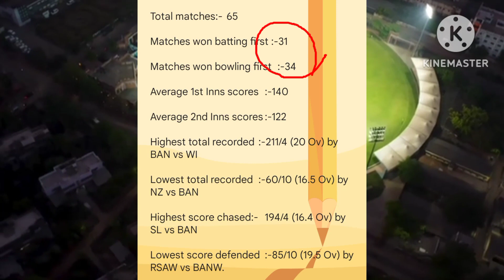ShereBangla Cricket stadium Dhaka pitch Report/Bangladesh Vs England Vs Bangladesh odi pitch Report.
Sher-e-Bangla National cricket stadium Dhaka pitch Report/England Vs Bangladesh Vs England T20 pitch Report.
 1- England tour of Bangladesh 2023.
 2-Bangladesh Vs England T20 series pitch Report. 3- England Vs Bangladesh T20 series pitch Report. 4-Eng. Vs Ban 2nd and 3rd T20  pitch Report. 5-Ban vs Eng 2nd and 3rd T20 Match pitch Report.
6- England Vs Bangladesh 2nd and 3rd T20 match pitch Report.
7- Bangladesh Vs England 2nd and 3rd T20 match pitch Report.
8- England Vs Bangladesh T20 series 2023.
9- Bangladesh Vs England T20 series 2023.